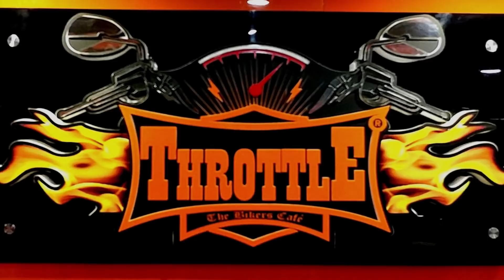SUZUKI ALTO 660cc 2019 LAUNCH SOON IN PAKISTAN SUZUKI MEHRAN 2019 & UNITED BRAVO CAR FLOP PK BIKES